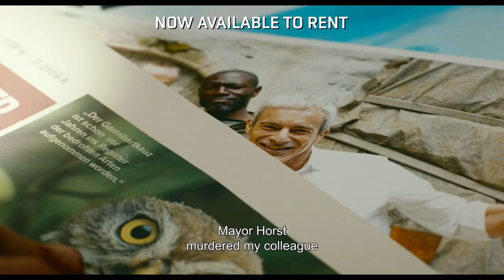Holy Shit! | Official Trailer | Now Available to Rent on Cineverse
ABOUT THE FILM:
Architect Frank regains consciousness in a locked porta potty on a building site where a demolition is being prepared. As he desperately tries to escape, he realizes the person behind this is going after his family next.

CAST:
Thomas Niehaus, Gedeon Burkhard, Olga von Luckwald

DIRECTED BY:
Lukas Rinker

ABOUT CINEVERSE
Cineverse is your ticket to a world of entertainment delights, thrilling filmmaker discoveries, and more. In a world where algorithms steer viewers towards the predictable, Cineverse bucks that trend with a focus not only on passionate curation but also by leveraging Cinedigm's Matchpoint technology to provide content recommendations based on real-time feedback from viewers. From artfully entertaining American indies to the boldest in global film and television, emerging voices, and non-fiction storytelling, Cineverse's library of world-class, on-demand content, and lineup of free linear channels, rewards the curious and adventurous.

Cineverse™ is the flagship streaming service from Cinedigm Networks.